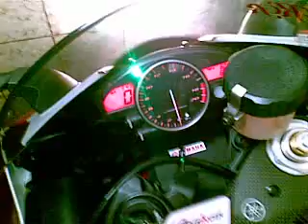Yamaha R6 RJ11 - FAiL :D